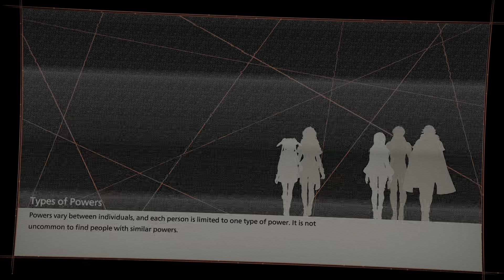SCARLET NEXUS_Part 14